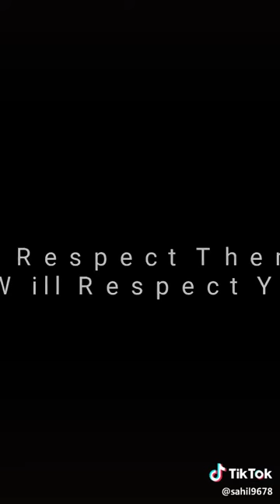A short story about periods.